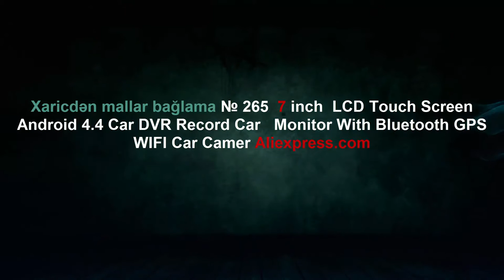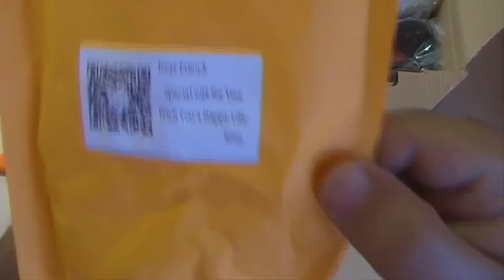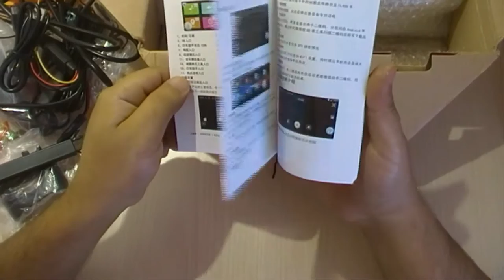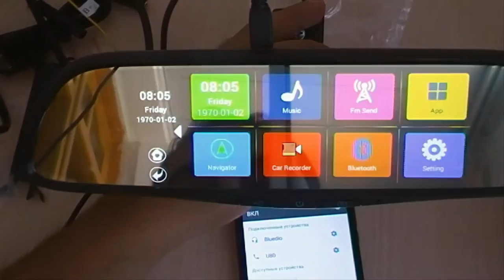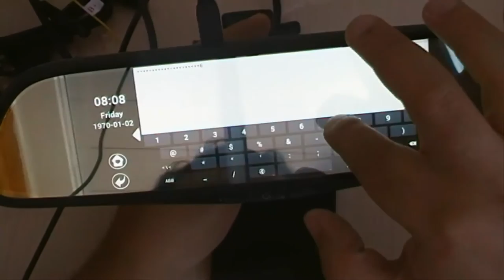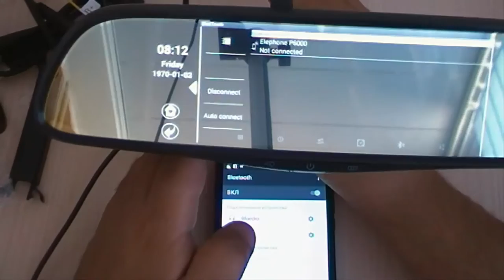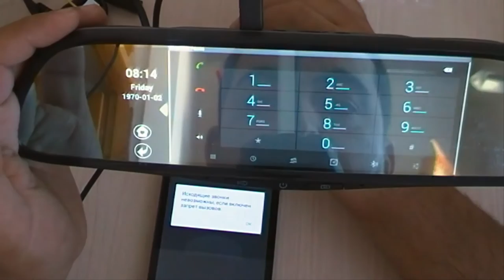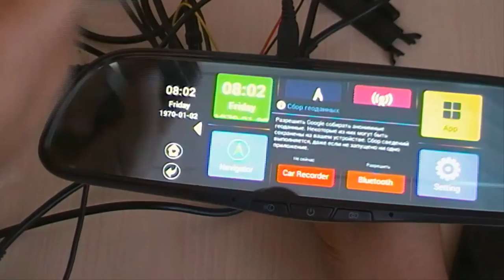No.265Today's indispensable goods Günümüzün vazkeçilməz malları Незаменимый товар сегодняшнего дня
Ссылка для заказа товара:
Sifariş linki
Link for ordering goods

70% A QƏDƏR KEŞBEK QAZANIN Aliexpress